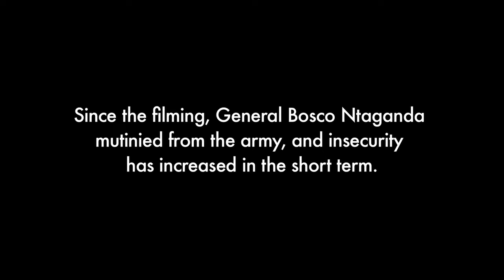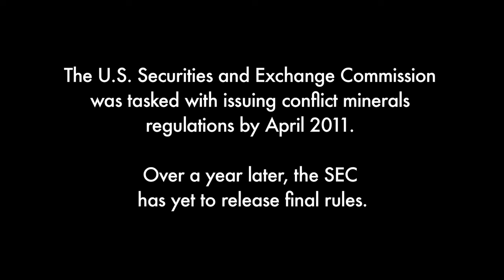Conflict Minerals Legislation - View from Eastern Congo